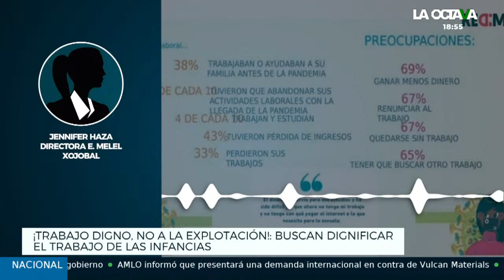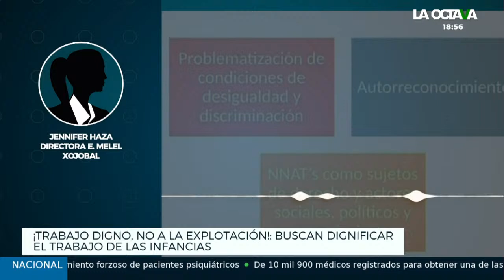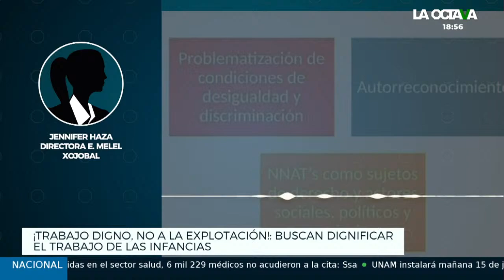TRABAJO INFANTIL en MÉXICO: CUATRO de CADA 10 NIÑOS TRABAJAN PARA APOYAR en SU CASA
El trabajo infantil en México es un tema del que se tiene que hablar. Cuatro de cada diez niños trabajan para apoyar a los gastos de su casa y la situación se agudizó con la pandemia, pues muchos de ellos también tuvieron que abandonar las aulas. Esta es la historia con Ilse Aguilar.